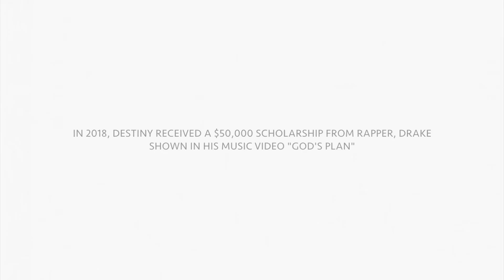The Fem Word: Destiny James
Destiny James is a student at University of Miami. In 2018, she received a $50,000 scholarship from rapper, Drake. This is her story.